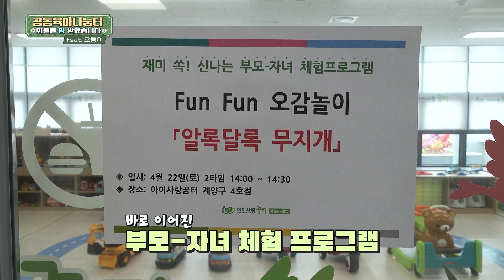다섯쌍둥이 x 공동육아나눔터 | 공동육아나눔터 외출을 명~ 받았습니다! (feat.오둥이)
6,500만 분의 1 확률
2021년, 국내에서 34년 만에 탄생한 다섯쌍둥이👶👶👶👶👶

답답한 집에서 하는 힘든 육아를 끝내려 온 곳은 바로 공동육아나눔터!!🤗
다섯쌍둥이뿐만 아니라 부모님도 동심으로 돌아간 건 안 비밀~😀

다섯쌍둥이도 즐기는 공동육아센터가 궁금하다면~?

00:00 공동육아나눔터 외출을 명~ 받았습니다!
01:08 다섯쌍둥이의 공동육아나눔터 적응 방법은?
02:06 부모와 자녀가 함께하는 체험 프로그램
03:53 오둥이도 즐기는 공동육아나눔터! 이용방법은?